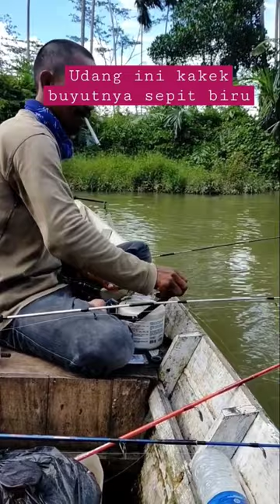Woow Sepit Biru Baboon